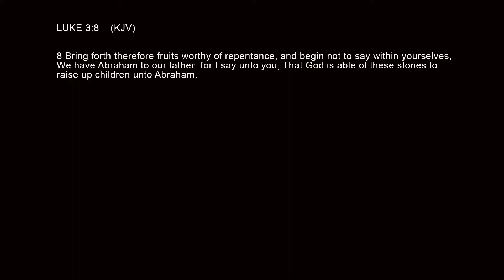9 15 19 AM Service God Is Able